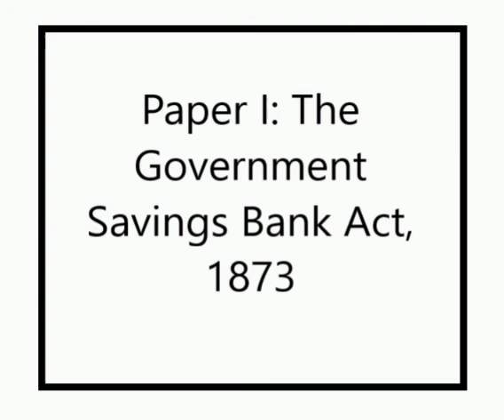The Government Savings Bank Act, 1873